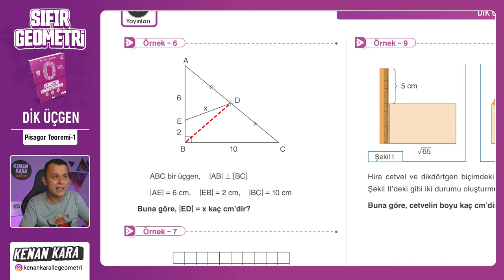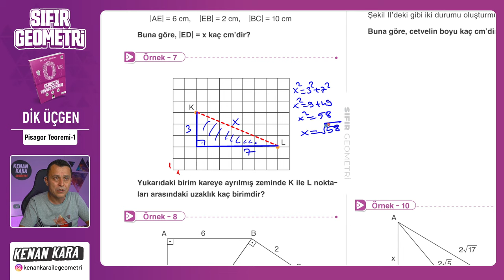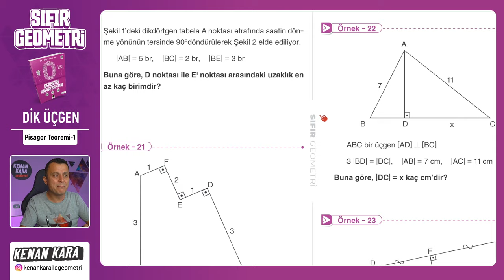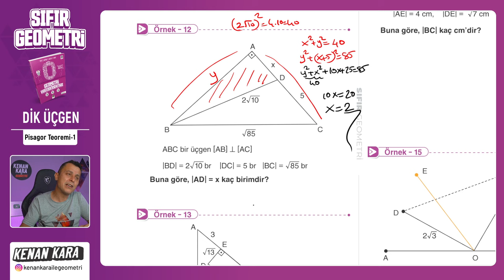Pisagor Teoremi-1 | DİK ÜÇGEN | F10 YAYINLARI SIFIR GEOMETRİ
F10 Yayınları SIFIR GEOMETRİ kitabında DİK ÜÇGEN konusunun Pisagor Teoremi kısmının anlatımı

📄 Bu videodaki konunun anlatımı için PDF (4. Dik Üçgen)
 yakında eklenecek

📄Tanıtım ve İnceleme PDF: